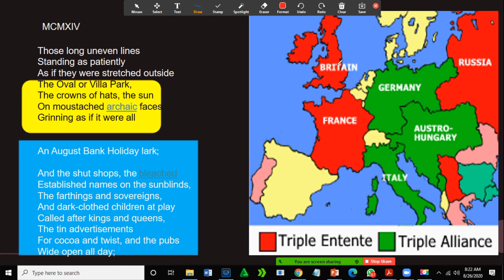1914 by Philip Larkin Part 2,Summary,SIR RANA M.PHIL LITERATURE, MS/BS ENG,PPSC/CSS/BS/MS